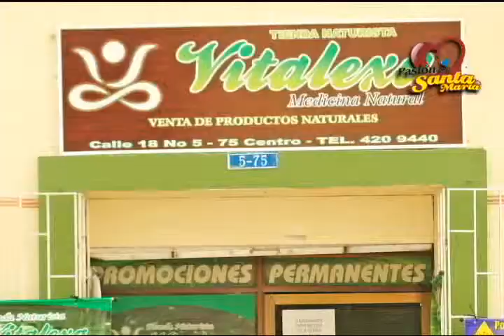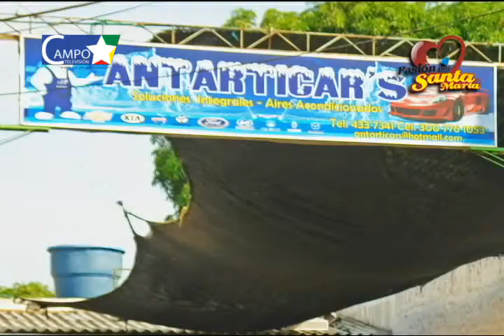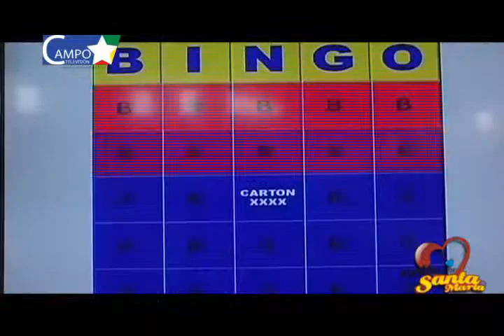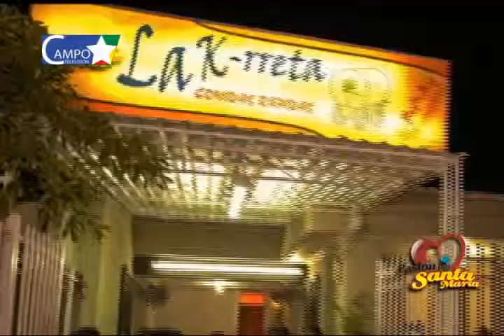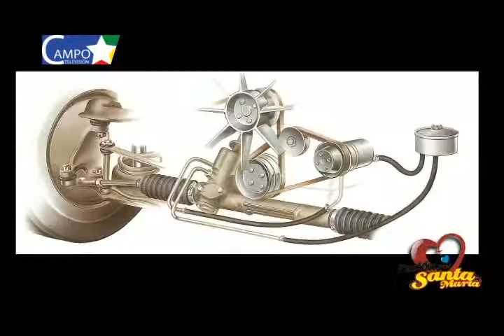Fundación Cultural Ana Cecilia Almanza, XXIII Concierto de Amor a la Música Colombiana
► Pasión Por Santa Marta Televisión, invitado:

Fundación Cultural Ana Cecilia Almanza, XXIII Concierto de Amor a la Música Colombiana, Homenaje a Compositores de la Región